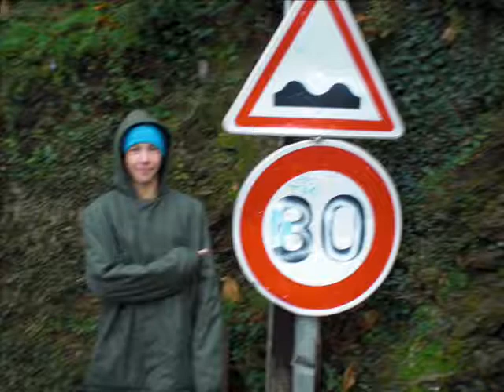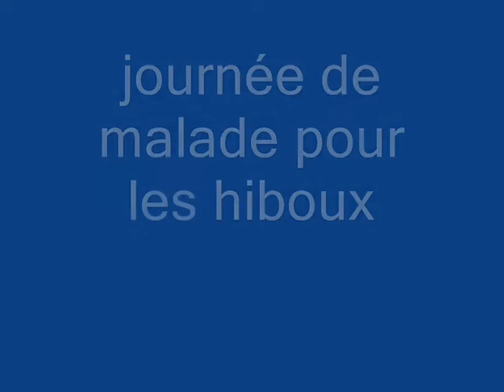journée a olmo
journée du 15/11/08 a olmo..